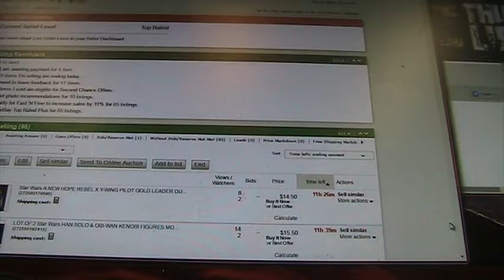Art Life ~ 2017